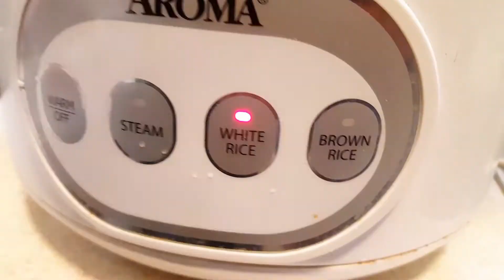Chef Style Beef Tehari Recipe | পুরান ঢাকার বিফ তেহারি